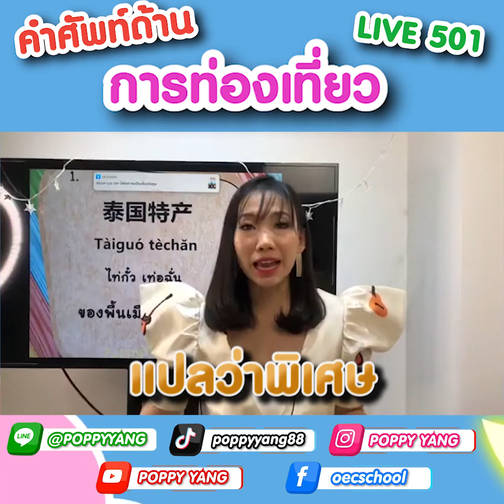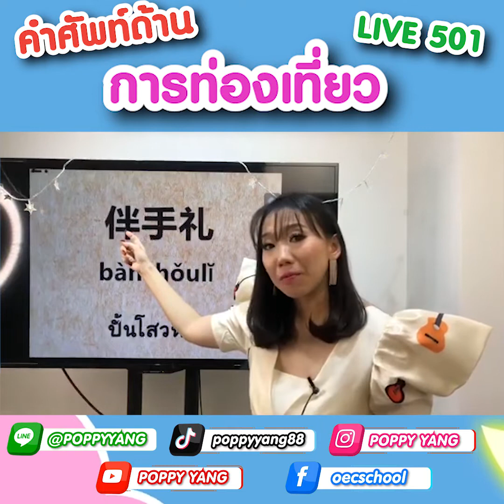รวมคำศัพท์ การท่องเที่ยว ภาษาจีน by Poppy Yang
🔥คอร์สเปิดใหม่ค่ะ
📌คอร์สออนไลน์เรียนจีนปุ๊ป พูดได้ปั๊ป
✔อยากพูดจีนได้ไม่ต้องท่อง
✔เล่าเรื่องเป็นภาษาจีนได้
✔ดูซีรีส์ไม่ต้องอ่านซับ
✔ฟังดารานักเร้องจีนพูดรู้เรื่อง
✔อ่านบทความภาษาจีนพื้นฐานได้ ”
มาเจอกันใน👉🏻❤️‍🔥 คอร์สออนไลน์เรียนจีนปุ๊ป พูดได้ปั๊ป 📚
⭐️เรียนสดผ่าน Facebook Live กับ PoppyYangเหล่าซือ✨
รวม 8 บทความสั้นและนิทานสนุกๆให้เรียนกันแบบจัดเต็ม
พร้อมแบบฝึกหัดให้ทบทวน
💕สงสัยมีคำถามทักถามเหล่าซือทางข้อความได้ตลอด
💻 เรียนในกลุ่มปิดเฟสบุ๊ค สอนสดผ่าน FB Live สมัครครั้งเดียวเรียนได้ตลอดชีพ ไม่มีวันหมดอายุ
👩🏻‍💻พิมพ์“สนใจ"ในคอมเมนท์หรือสอบถามรายละเอียดเพิ่มเติม / สมัครเรียนได้ที่…